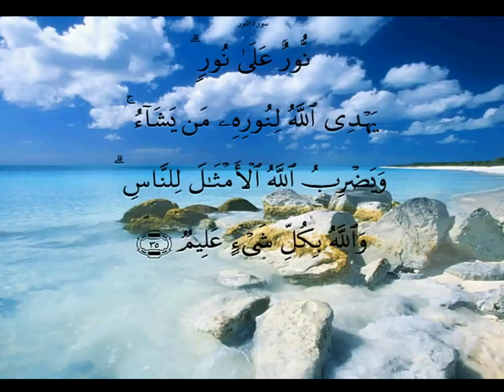الله نور السموات والارض مثل نوره كمشكاة (( اية النور )) * الشيخ الشعراوى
سورة النور ((24)) الأية (35))
القارىء الشيخ * ماهر المعيقلى * امام المسجد الحرام